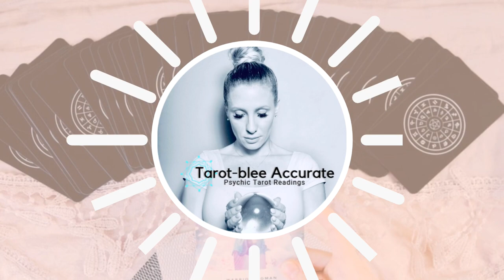April 2020 Aries Moon Love Tarot Reading Horoscope - Single, Coupled, or It's Complicated!